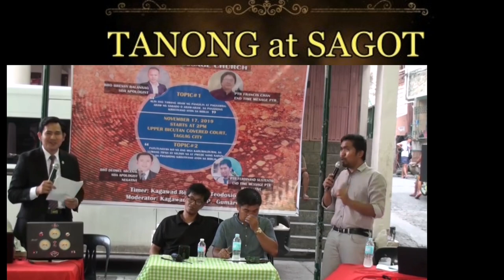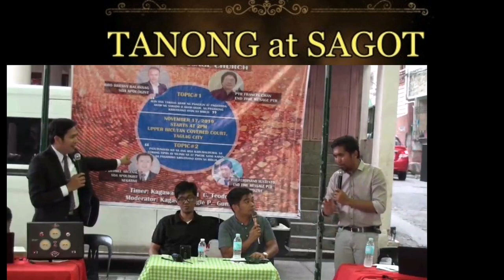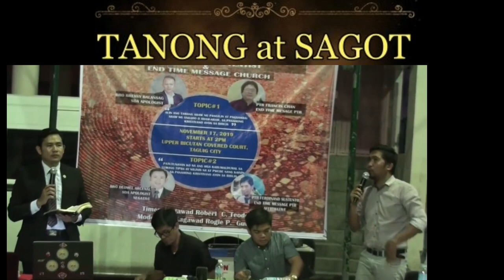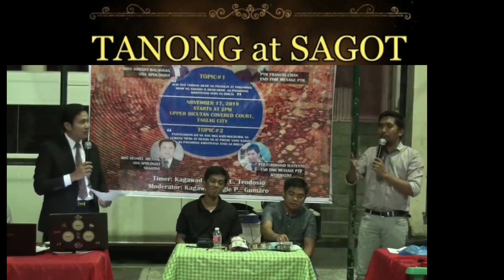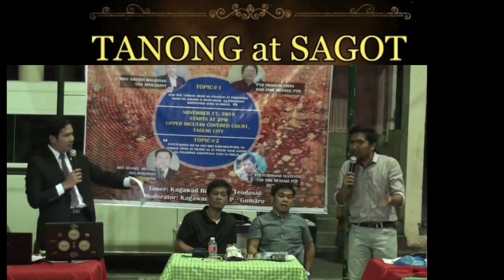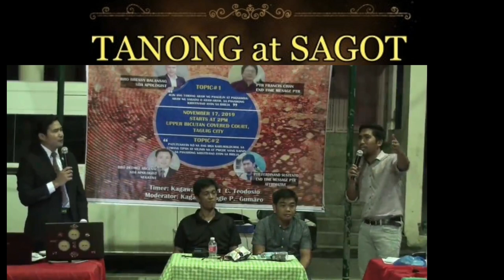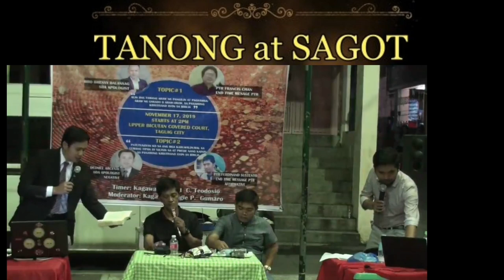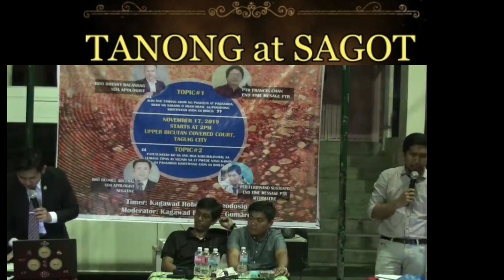PTR. DEOMEL ARCENAL vs FERDINAND SUSTENTO | Cross-examinations review